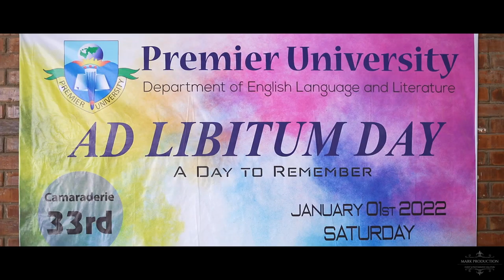2022 RAG DAY OF DELL 33rd || PREMIER UNIVERSITY || MARK PRODUCTION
MARK PRODUCTION

Facebook is responsible for poor video quality...
Do not use this video without permission...